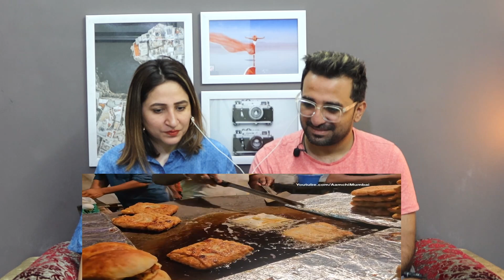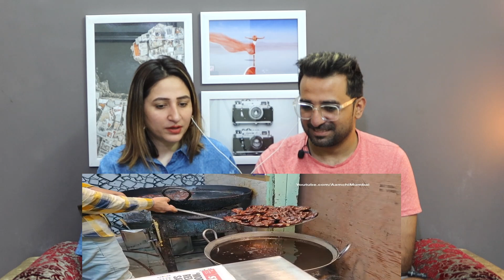Pak Reacts to IFTAR HEAVEN of INDIA | Ramadan Special Street Food at Mohammad Ali Road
NewsViews&Updates #

News,Views & Update